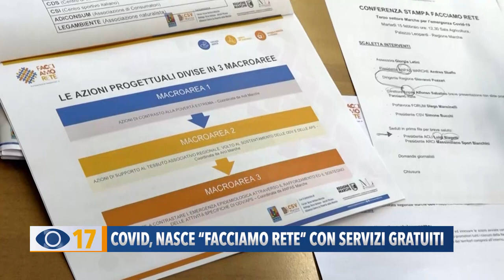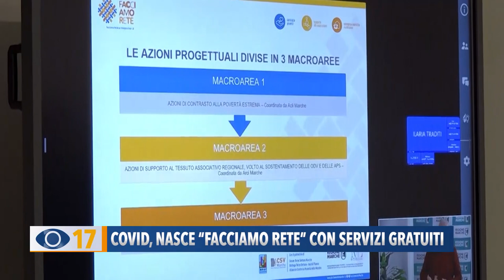Covid, nasce "Facciamo rete" con servizi gratuiti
La Regione Marche ha presentato il nuovo progetto “Facciamo rete”. 58 associazioni di volontariato si mettono a disposizione per fornire servizi di assistenza gratuita ai marchigiani, per contrastare la povertà, la solitudine e il disagio sociale che si sono aggravati a causa della pandemia.